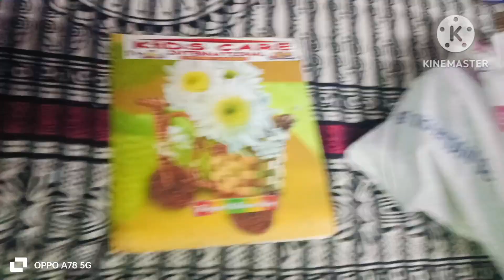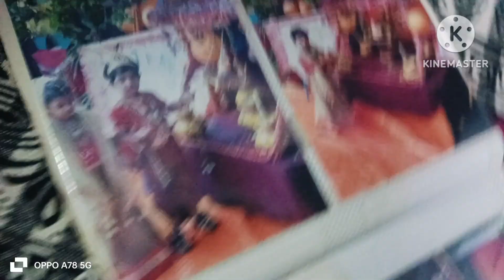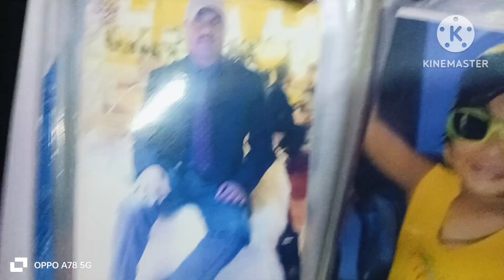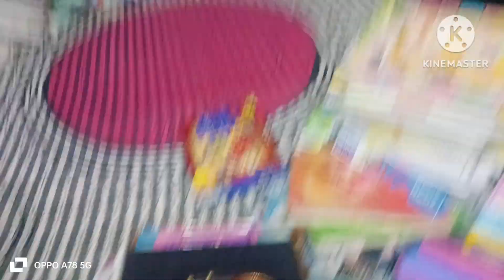Bachpan ki yaadein 😊🫠@ahanaanddivtanshvlogs4094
Bachpan ki yaadein @ahanaanddivyanahvlogs4094